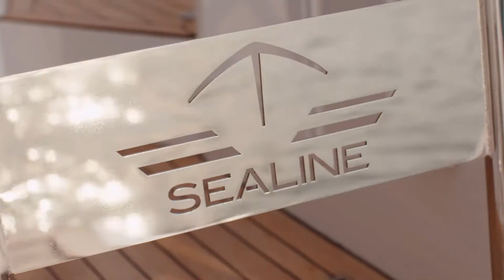Sealine F430 - Prezentacja jachtu od Super Yachts Polska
Sealine to szacowna brytyjska marka, będąca od 1972 roku synonimem tradycyjnej elegancji i funkcjonalności. Łódź motorowa, która zaskakuje innowacyjnymi rozwiązaniami i niezrównaną użytecznością. Dynamiczny kadłub, szeroko otwierane panele dachowe, modułowe przestrzenie, panoramiczne oszklenie oraz najwyższy współczynnik wykorzystania przestrzeni w klasie to mocne atuty jachtów spod znaku Sealine.